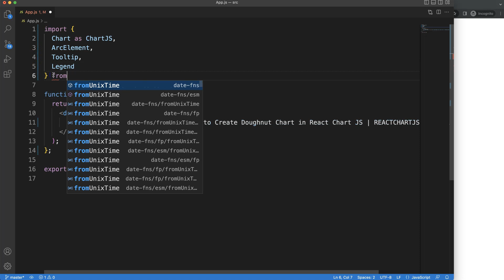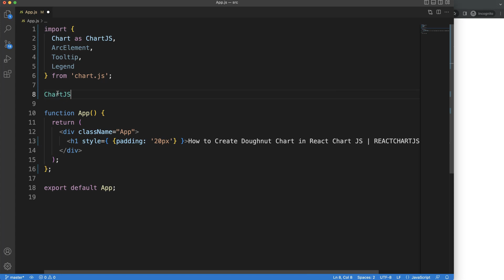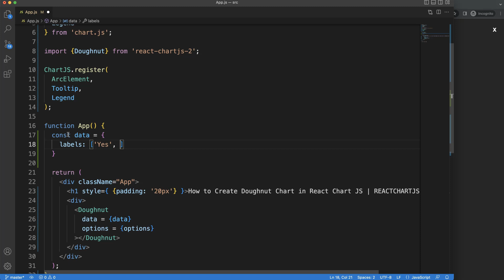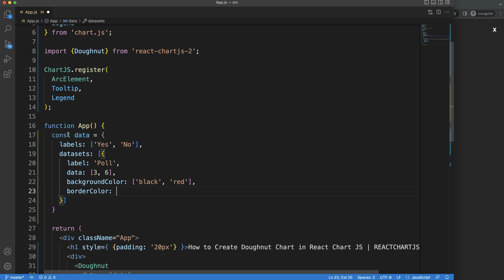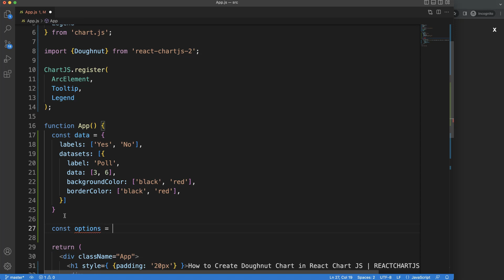How to Create Doughnut Chart in React Chart JS 2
In this video we will explore how to create doughnut chart in react chart js 2. To create charts with React we will use the component react-chartjs-2. Which helps us to quickly make chartjs.

Adding clickable links to a radar chart point element is quite doable once you know how. React-chartjs-2 does not show this explicit but once we will cover it step by step.

Let's explore how to do this.

▬ Chartjs Source Code  ▬▬▬▬▬▬▬▬▬▬

This is part of the Chartjs Viewers Question series. Where we answer viewer questions. This question was asked by one of our viewers.

▬ Materials/References  ▬▬▬▬▬▬▬▬▬▬

Chart JS Dashboard Series:
👍 Most Liked Video Series:

▬ About Us  ▬▬▬▬▬▬▬▬▬▬▬▬